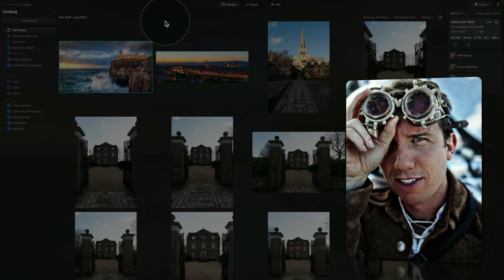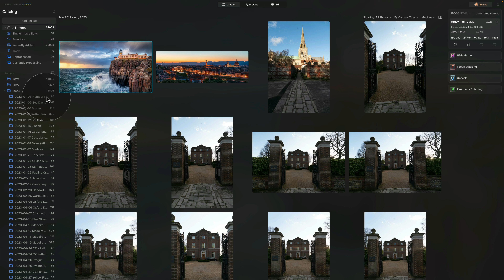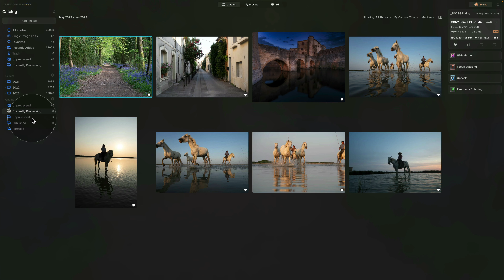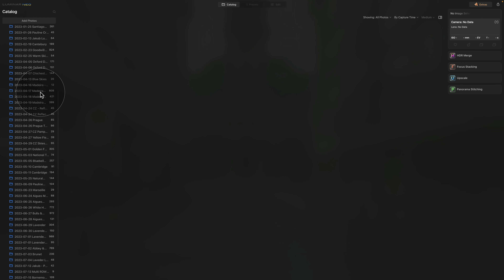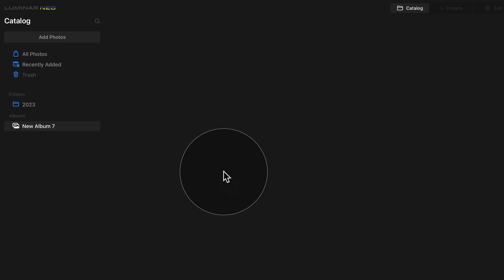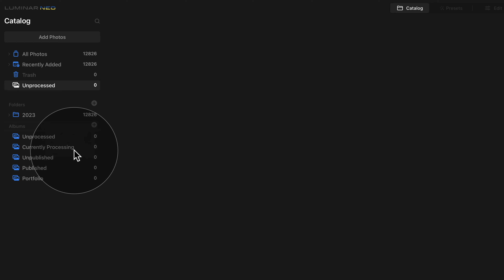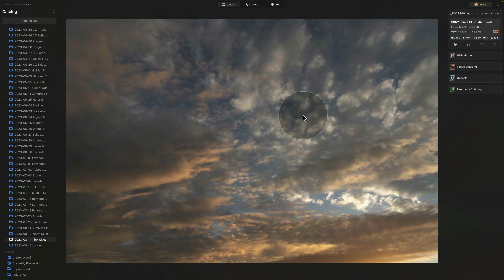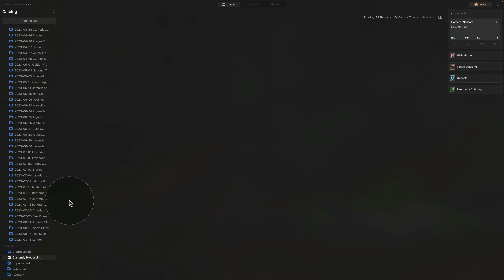Luminar NEO: How to ORGANIZE your PHOTOS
In the video for today, you will get to learn how to organize your photos in Luminar NEO's catalog. We will be utilizing a system that was first introduced by Trey Ratcliff, Luminar's Ambassador and a well-known photographer. The tutorial will cover how to use a combination of folders and albums to save time when organizing your photos, allowing you to spend more time unleashing your artistic vision.

In this video:

00:00 Start
00:09 How To Organize Your Photos
00:32 Trey Ratcliff
00:44 Catalog Structure
04:19 New Catalog
05:00 Add Folders
07:55 Create Albums
09:29 Photo Manipulation Masterclass
10:13 Folders and Albums

Luminar NEO | Luminar | Skylum | Luminar Tutorials | Luminar NEO Catalog | Clever Photographer | How to Organize Photos in Luminar NEO | Jakub Bors